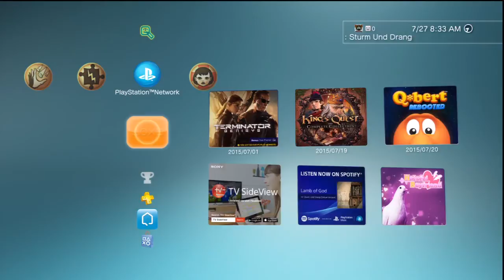Let's Play The Simpsons Game (1) - Chocolate World (& 4-Year Anniversary Thoughts)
It's been 4 years since I started making videos, and what better way to celebrate than with a playthrough of a game from one of my favorite TV shows and the spiritual successor to Simpsons Hit & Run!

As for my 4-year anniversary thoughts, I don't really have much to say that wasn't already said in the video. I've had a lot of fun doing this, I've grown a lot over the past year, and I'm continuing to meet really cool people. Going forward, I hope to maintain a level of consistency (in both scheduling and quality) for my videos and I hope I can continue to entertain all of you guys! :)